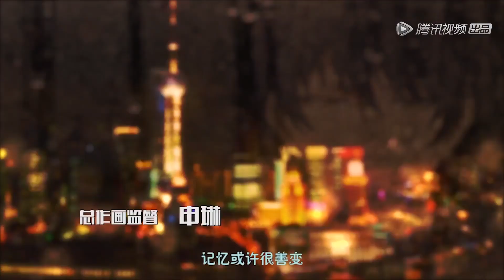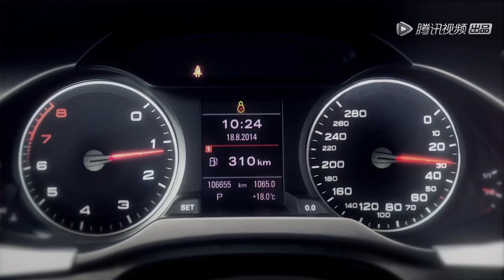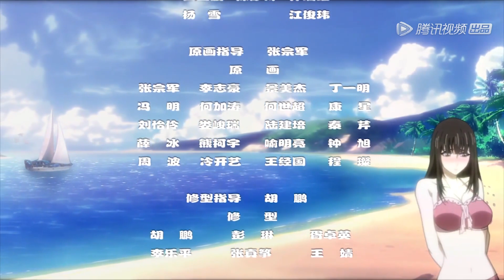ENG SUB |《国民老公带回家 第二季》National Husband Bring Home S2 EP09 | 深爱无需多言，深情终有归处 | 腾讯视频 - 动漫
更新时间：每周三, 周六更新1集

简介:
陆瑾年和乔安好在初三的那一年，因为一场雨相识，两个人互生情愫，可是每次却都阴错阳差的错过。 晃眼过去八年，陆瑾年，终于在演艺圈里混的有了起色，准备在乔安好生日的那一晚去找她告白。又因误会而失败。五年后，韩如初找了陆瑾年来扮演许嘉木，然后并放出和乔安好联姻的消息，企图以稳住家族企业，曾经互相暗恋的两个人，再次重逢，并开始扮演假未婚夫妻。两人的关系却因之前的误会处于冰封状态。直到陆瑾年两人互相坦露心迹，重修旧好。 两人的感情因一次又一次的误会和旁人的阻隔而生隙，直到最后乔安好知道真相……

00:00 加入腾讯视频 - 动漫YouTube会员 抢先看更多精彩动漫
05:00 Join Membership Watch More Animation Firstly!